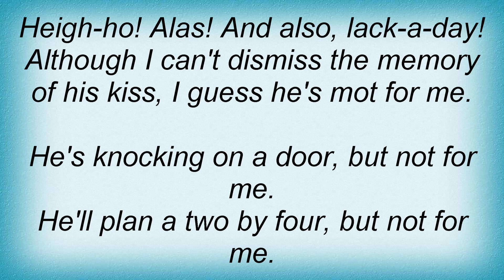Billie Holiday - But Not For Me Lyrics_1